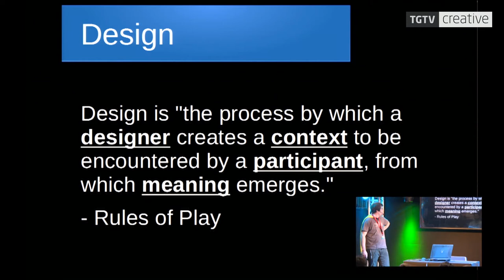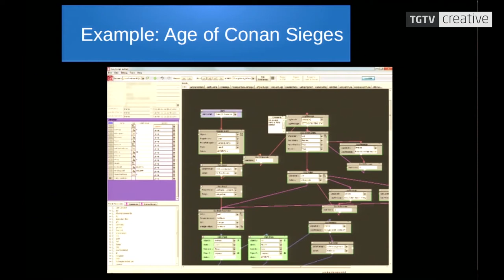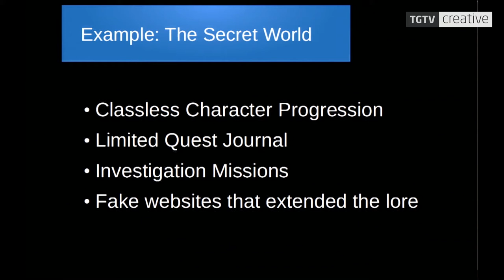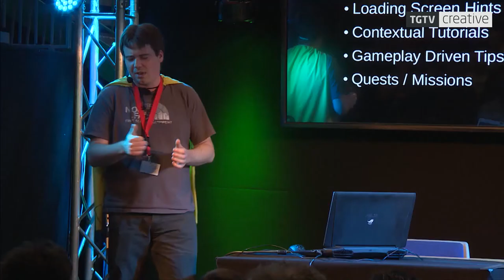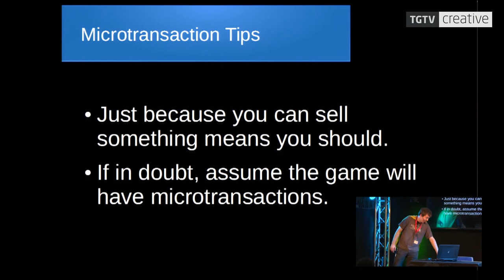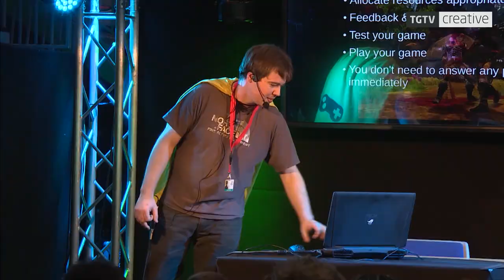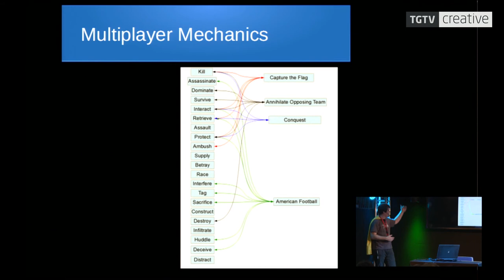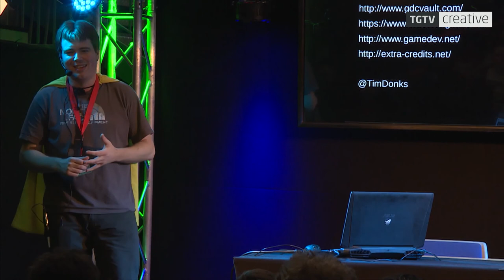Lecture - Challenge of designing multiplayer games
Tim Donks shares his experiences from creating huge multiplayer games. Tim as worked on games like Age of Conan, The Secret World and Homefront the revolution. Stay on top of all the latest from us at The Gathering!